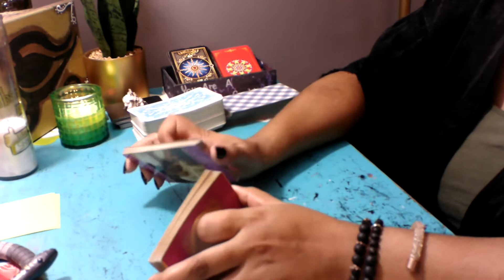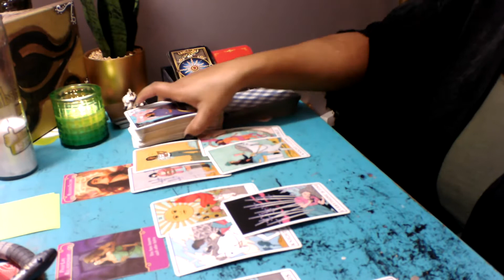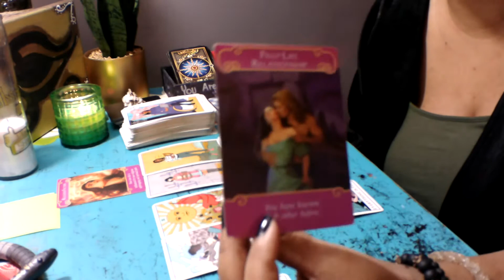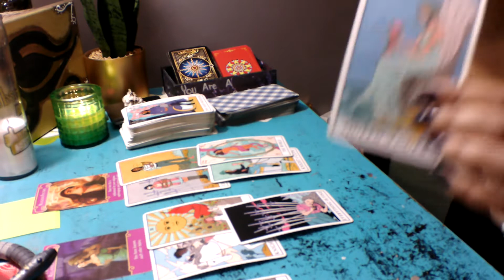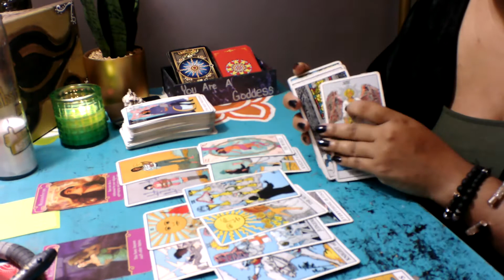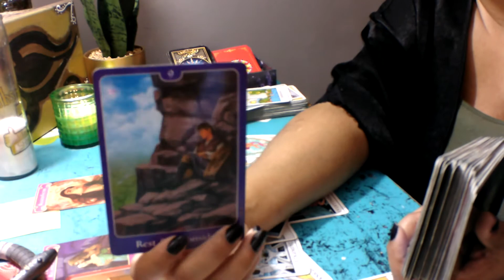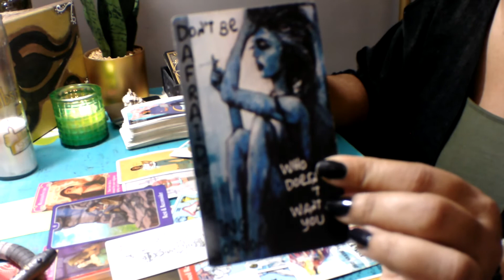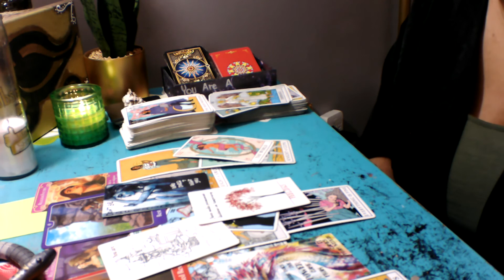Leo ~DECEMBER~ You Inspire Them!! Love/Relationship Tarot Reading..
Thank You All So Much For The LOve And SUpport Of My Channel!!! Tarot reading for Zodiac Signs. Lesley Jones Tarot. *I don't give personal readings at this time.